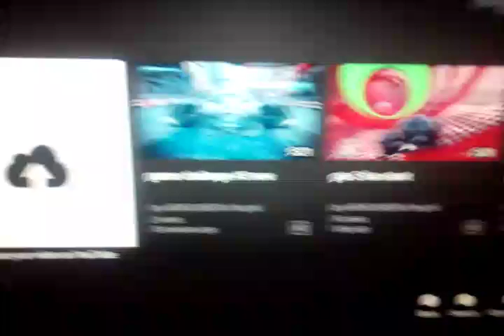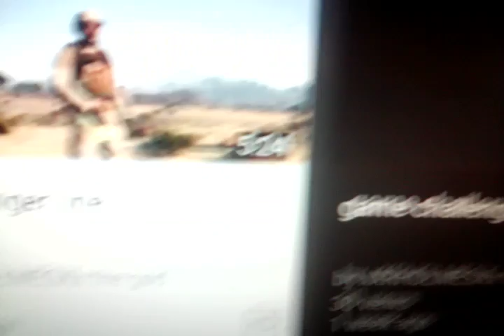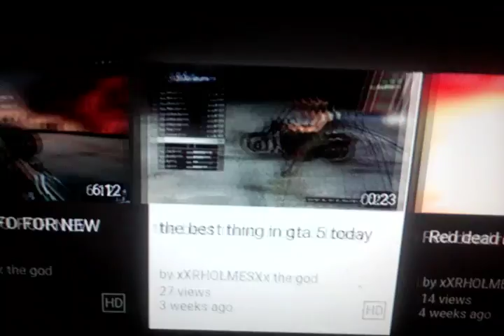Just the best with sovereign gamer